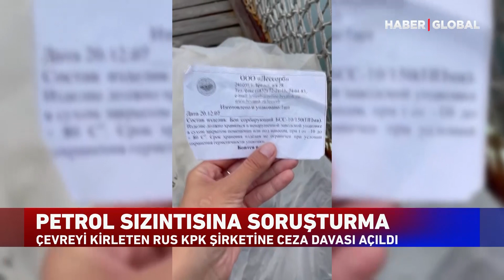Karadeniz'deki Petrol Sızıntısına Soruşturma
Rusya'nın Karadeniz kıyısında geçen hafta yaşanan petrol sızıntısının boyutu açıklanan çok daha büyük çıktı. KATEKA şirketine ait terminale ait bölgede ham petrol sızıntısı oldu. Şirket sorumluluğu üstlenmedi. Suçu petrol yüklemesi yaptığı Yunan bayraklı tankere attı.